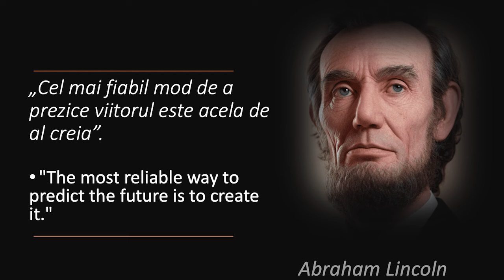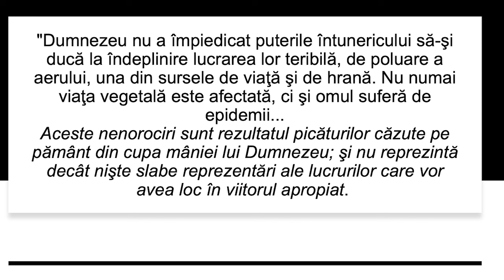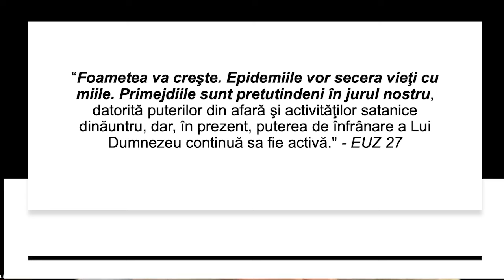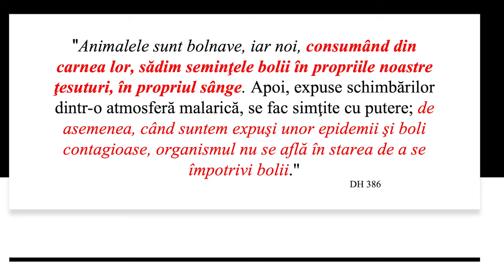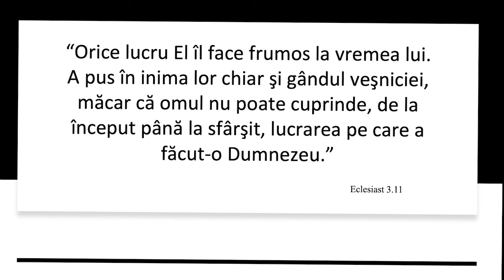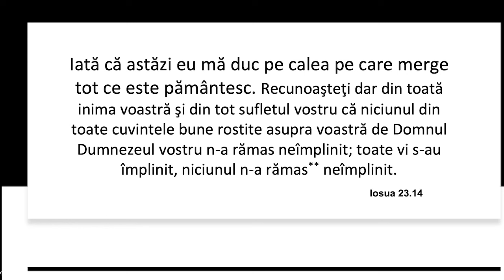Liviu Tudoroiu - Tăvălugul progresului